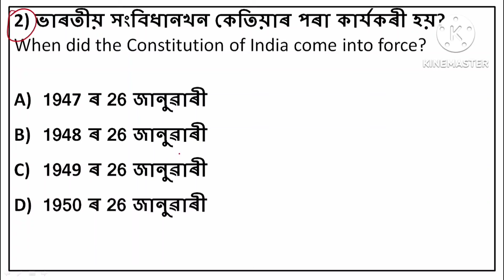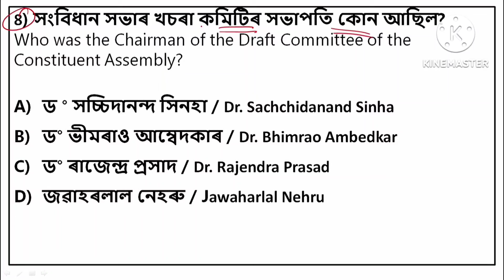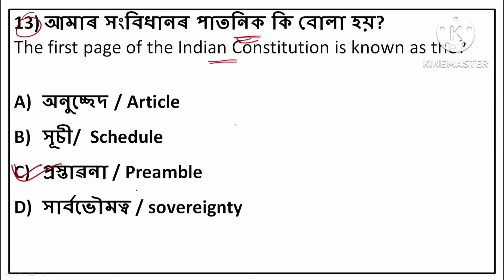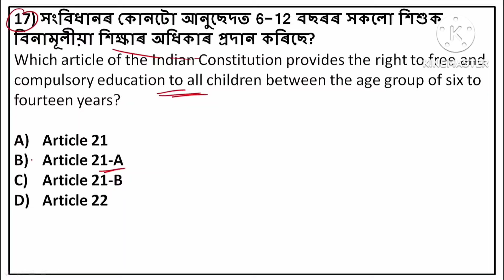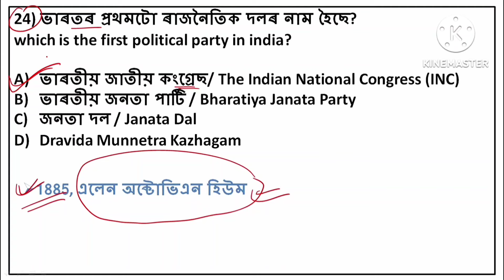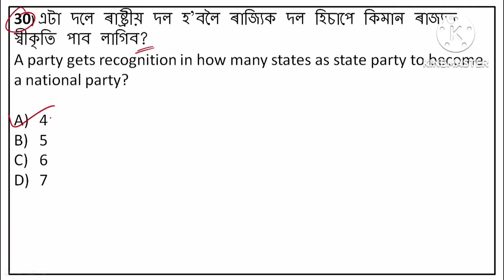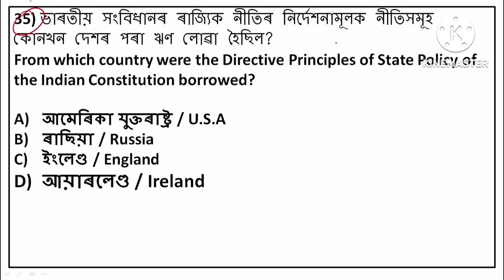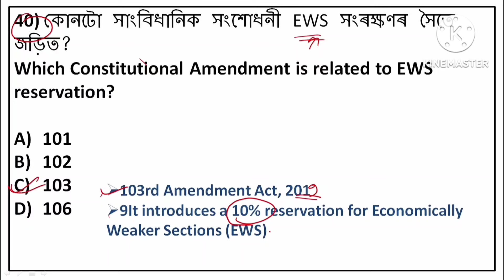Class 9 & 10 Social Science Complete Solution | Polity Part 6 | NCERT Solutions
Adre exam preparation 2024

Welcome to Part 6 of our Class 9 and 10 Social Science Complete Solution series!
In this video, we cover the final Chapters of the Polity Section Including:

Class 9 Chapter 1 to 2
Class 10 Chapter 1 to 2

Get Detailed Expiations, solves examples, solved examples, and exam preparation tips for each chapter. Our Comprehensive coverage includes
NCERT Solution for all chapters
Important questions and answer
key concepts and definitions
Watch now and master class 9 and 10 social science polity!

Class 9 social science polity
Class 10 social science polity
class 9 and 10 social science solution
adre social science praparation
NCERT solutins
Exam praparation
social science class 9 adre
social science class 10 adre
social science mock test for adre 2024
assam direct recruitment 2024
assam police exam preparation 2024
assam gk
assam polity
assam history
social science assamese medium
assam career
assam govt job
assam competitive examination